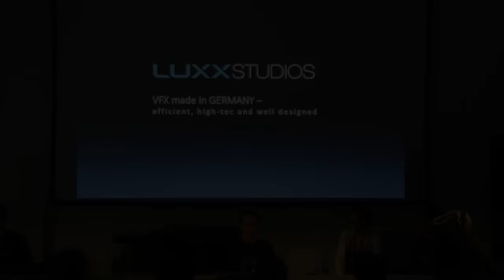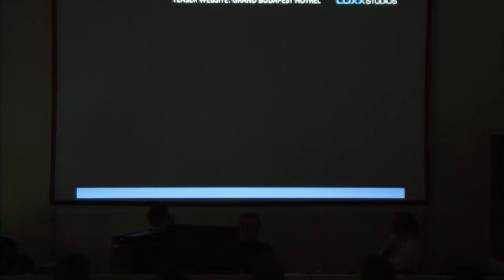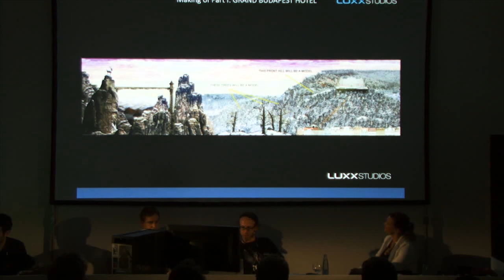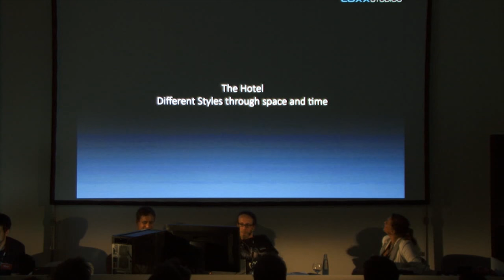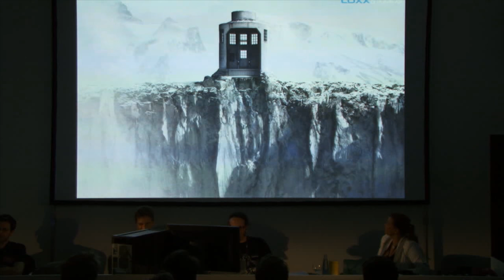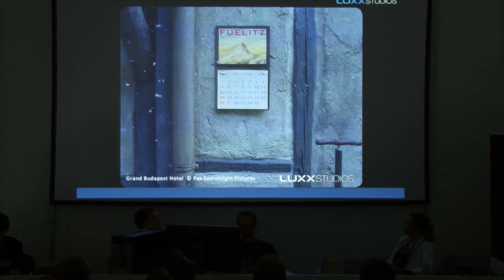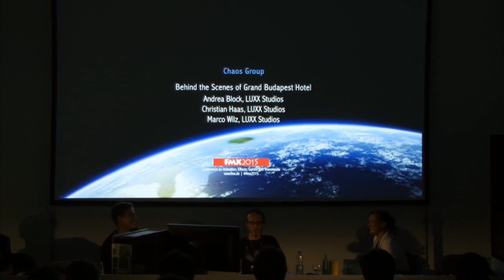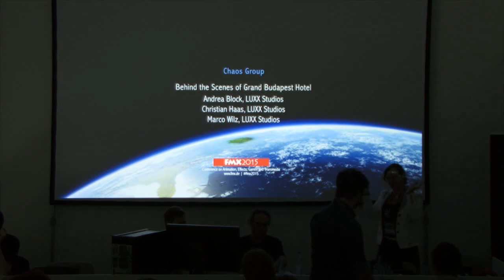LUXX Studios | Behind the scenes of Grand Budapest Hotel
LUXX Studios discussed the work they did for Wes Anderson’s Best Picture nominee, “Grand Budapest Hotel”. Andrea and Christian showed how they created the special look for the movie, incorporating real models with CGI. LUXX Studios worked on over 350 shots for this award-winning film.